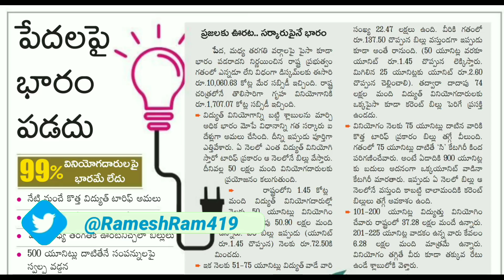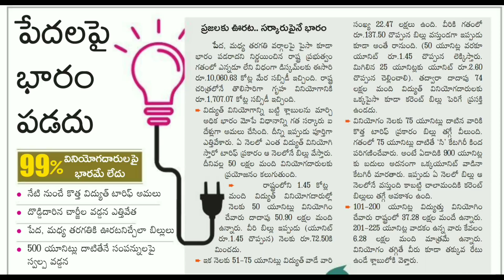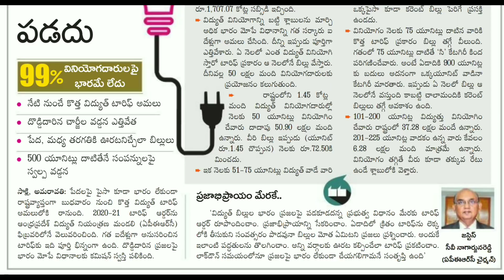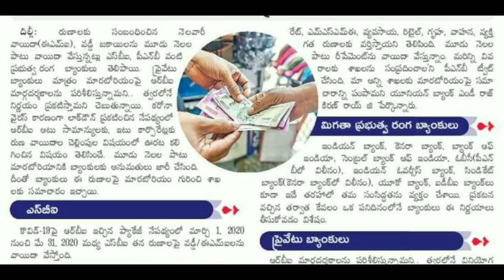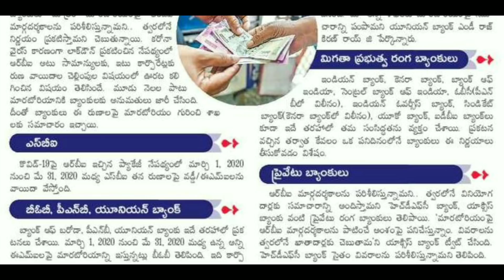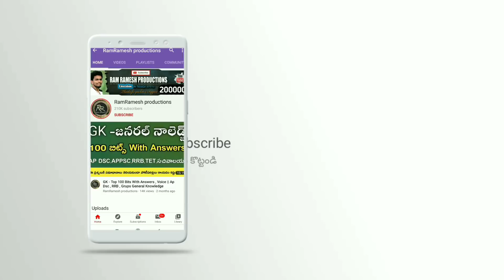కరెంట్ బిల్లు కట్టకర్లేదు || EMI లు 3నెలలు కట్టకర్లేదు || ఆర్యోగ్య శ్రీ రేషన్ కార్డ్ డౌన్లోడ్